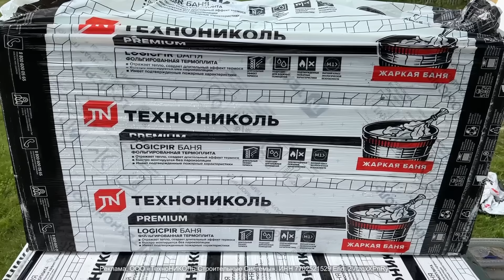✅ ТЕПЛАЯ БАНЯ СВОИМИ РУКАМИ БЫСТРО И ПРОСТО | КАК ПОСТРОИТЬ БАНЮ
В этом видео я покажу очень интересный, быстрый и легкий способ строительства бани. Это промежуточный этап в котором я расскажу что успел сделать за 15 дней. На моем канале есть отдельный плейлист со всеми этапами как построить каркасную баню своими руками.

Реклама. ООО «ТехноНИКОЛЬ-Строительные Системы». ИНН 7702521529 Erid: 2VtzqxXPnRy

👉Мой инстаграм: @berashek

В своем телеграм-канале я отвечаю на часто задаваемые вопросы, даю советы, показываю короткие видео процесса ремонта, делюсь фото и полезной информацией. А также все общаемся и обмениваемся опытом.

👉 Если на какой-либо вопрос не ответил в комментариях, пишите в инстаграм 😉.